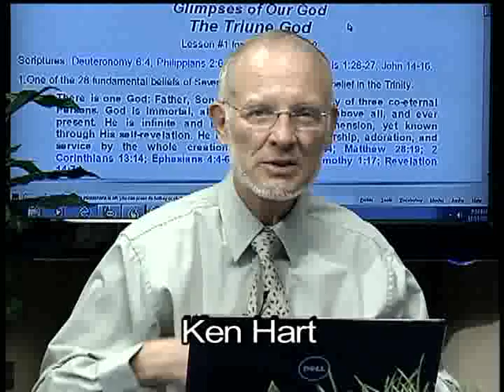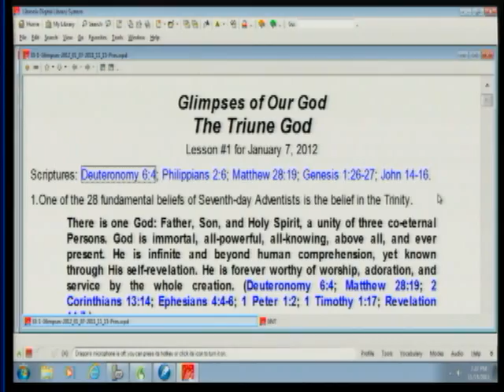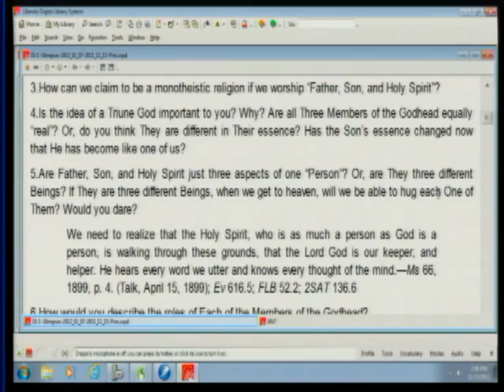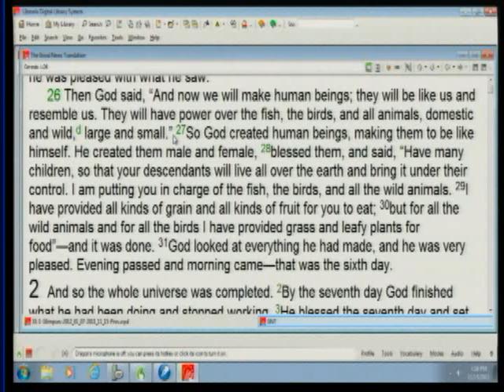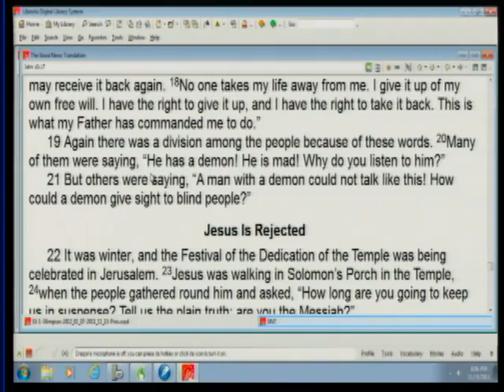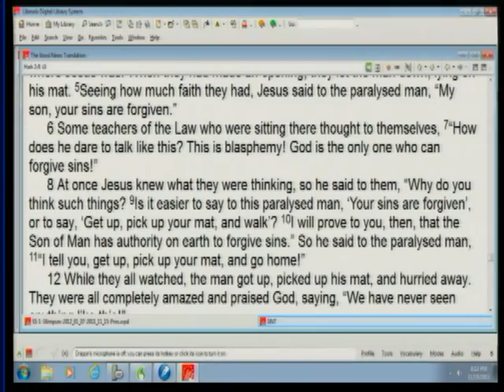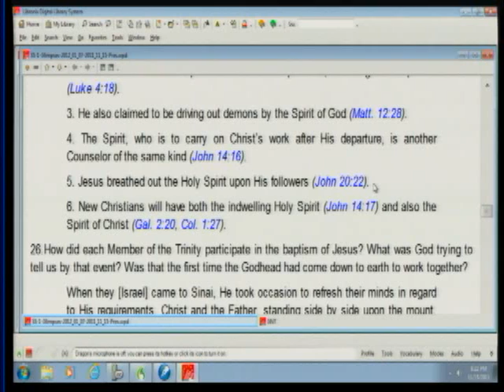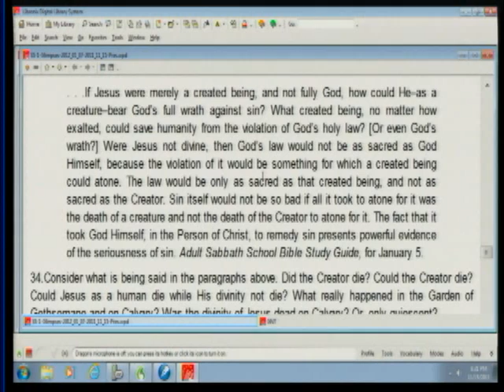1. The Triune God (January 7, 2012) - Glimpses of Our God